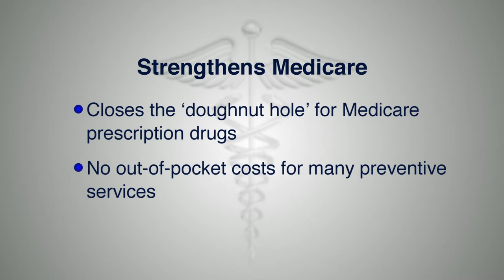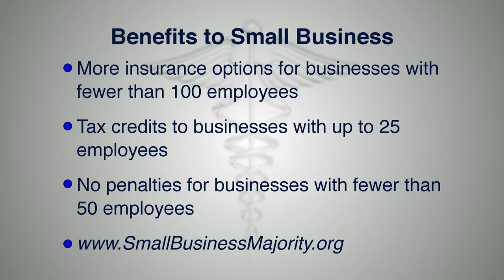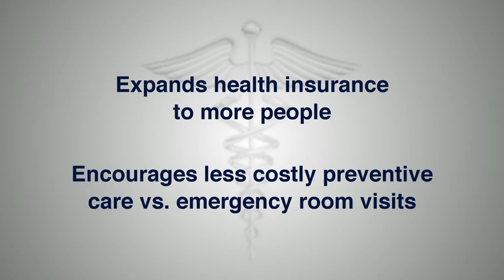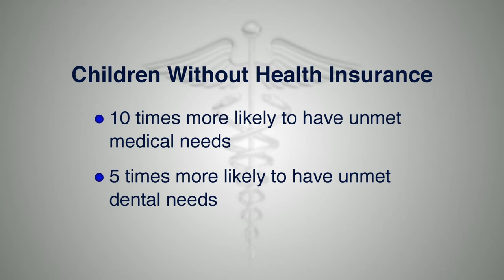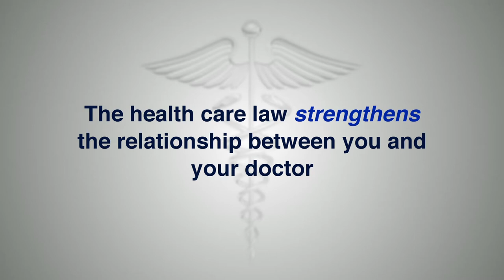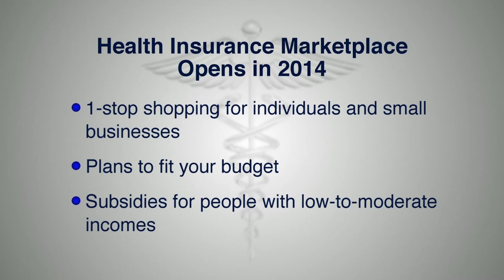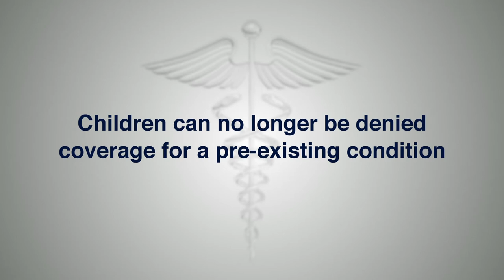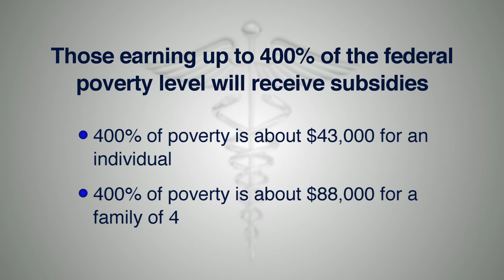The Health Care Law How It Works For You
AARP North Dakota has produced this 26-minute video highlighting key benefits of the new health care law to all age groups. It's part of our commitment to provide our members and the public with accurate and up-to-date information on the new law. Guests are Marguerite Salazar, Regional Director for Region VIII of the U.S. Dept. of Health and Human Services; Dr. Siri Fiebiger, a physician with Essentia Health in Fargo; and Paul Ronningen, N.D. State Coordinator for the Children's Defense Fund.